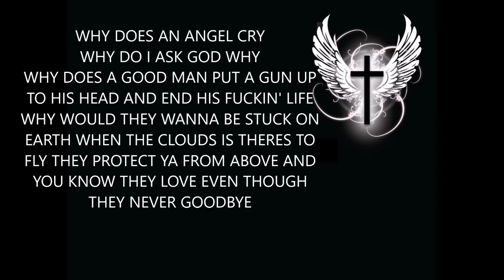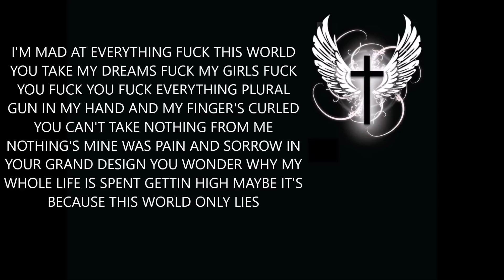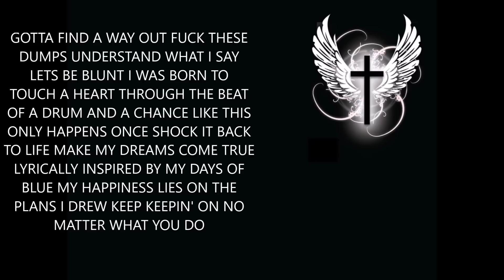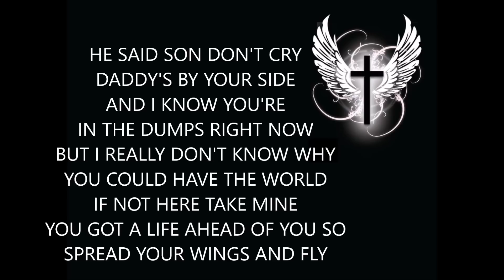Don't Cry JonnyC